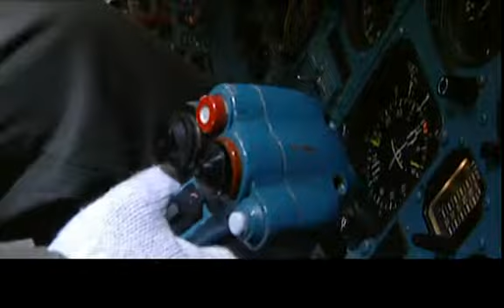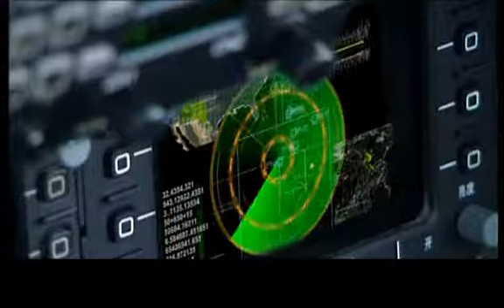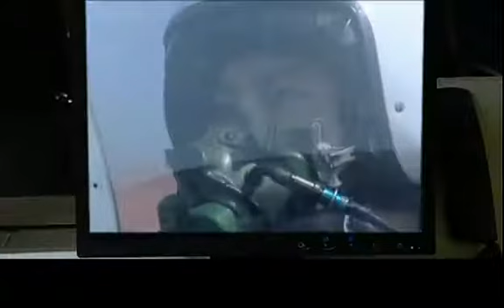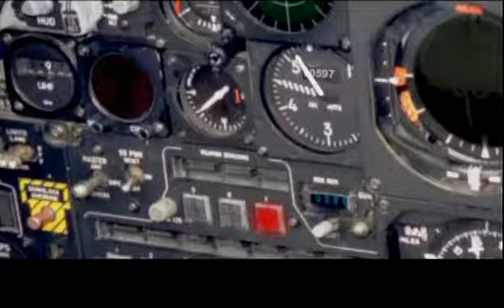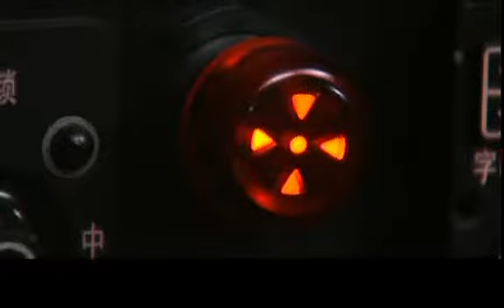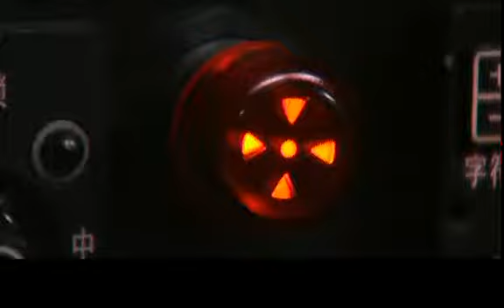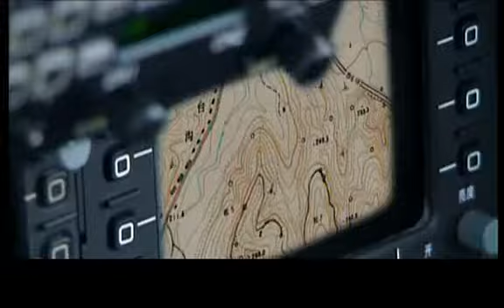空军精锐部队成长史|《鹰隼大队》第10集（沙溢、殷桃、林永健、周小斌等领衔主演）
沙溢 饰 马赫
殷桃 饰 江婧超
林永健 饰 肖邦/姬晨牧 饰 伍维涛/周小斌 饰 陈宁/高亚麟 饰 齐怀远